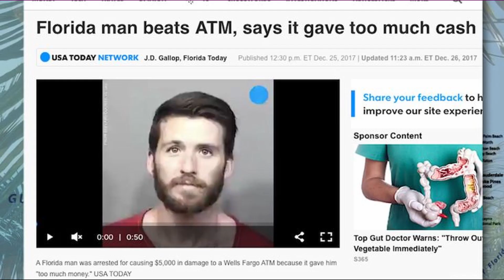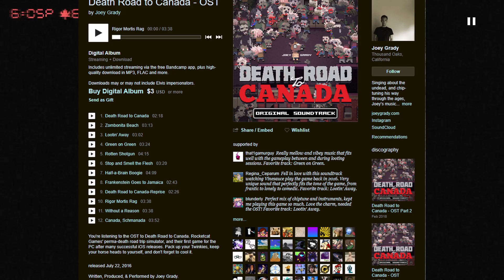The ULTIMATE Zombie Game You Forgot About! - Death Road to Canada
Watch as Datache talks about the indie zombie game that stole his heart...

Buy Death Road to Canada's OST!

Any suggestions for future videos? Leave them in the comments below!

I'm back (finally)! Exams are over and its time for more weird and wonderful videos, starting with one I've had on the backburner since the start of the channel!